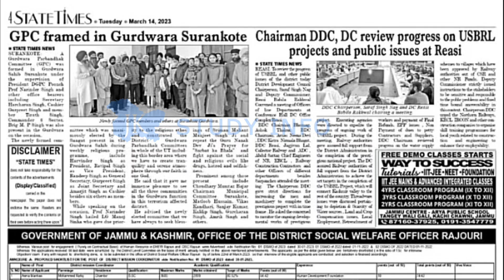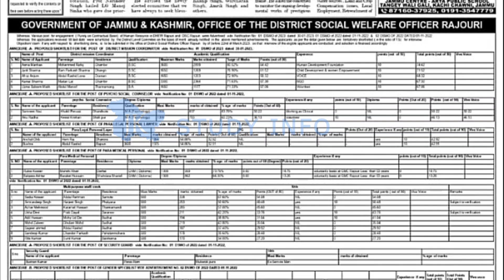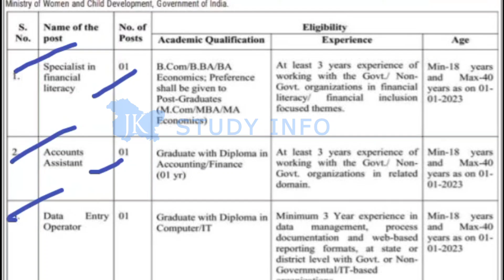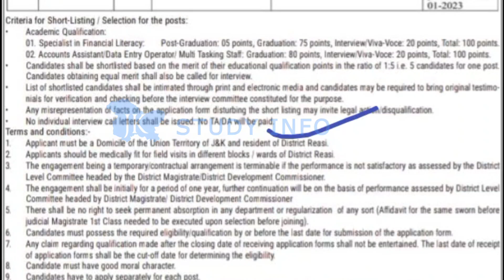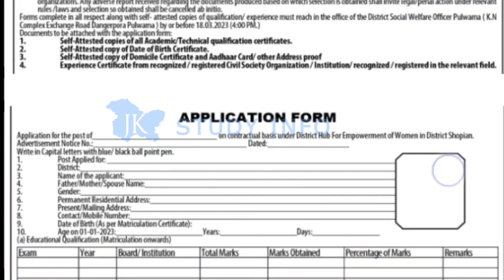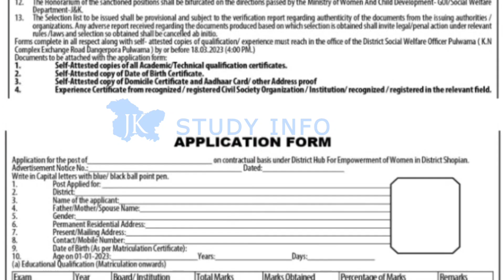J&K Social Welfare Recuritment 2023 || J&K District Wise Social Welfare Jobs 2023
★★ Topics Covered 👇★★★
jammu and kashmir social welfare jobs
j&k social welfare recuritment 2023
j&k social welfare jobs 2023
jk social welfare posts 2023
social welfare jobs in j&k
j&k new govt jobs 2023
j&k social welfare new jobs 2023
social welfare recuritment notification 2023
J&k fresh social welfare jobs
social welfare recuritment notification in j&k
j&k fresh govt jobs
jammu and kashmir new govt jobs 2023
10th pass jobs in j&k
12th pass new jobs in j&k
jkpsc new lecturer jobs 2023
j&k new pti jobs
jkssb frwsh jobs update
Jkssb new job notification
Jk new jobs 2023
Jk new job requirtement 2023
Jammu and Kashmir teacher jobs
J&k new job Notification
Jammu division new government jobs
Jammu jobs 2023
Kashmir division new government jobs
Kashmir new jobs
J&k ut new jobs 2023
jkssb new Forester posts 2023
j&k new Forester posts
j&k latest job updates
j&k fresh 10th pass jobs
j&k new 12th pass job
j&k anganwadi jobs 2023
j&k anganwadi recuriment notification
jk police constable jobs
j&k police constable recruitment notification
jammu and kashmir police jobs
jkssb upcoming posts 2022
jkssb job notification